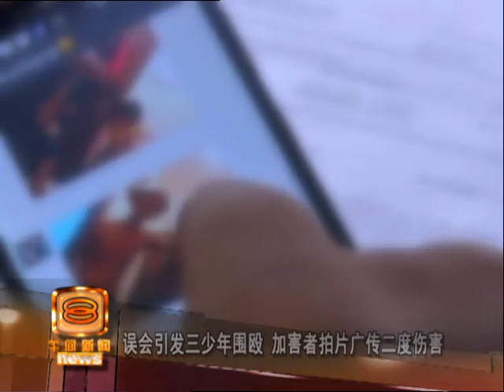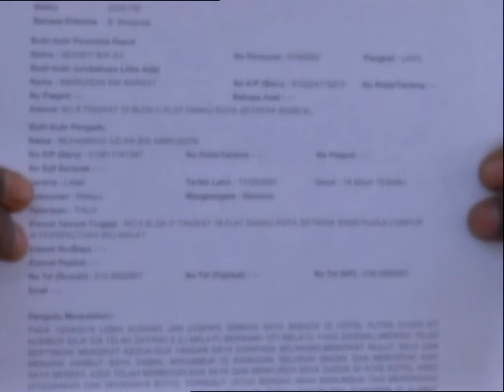隆市迟钝儿惨遭毒打 警员疑似放人惹争议 [20160417]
吉隆坡发生少年霸凌事件，而受害者竟然还是一名迟钝儿。

至少3名少年将受害者带到酒店，封口绑手。施暴者不只是拳打脚踢，更将施暴过程拍摄下来，分享到通话应用程序上广传，让少年面对
二度伤害，而叫家属更是愤慨难平，是警方似乎已经释放3名嫌犯。